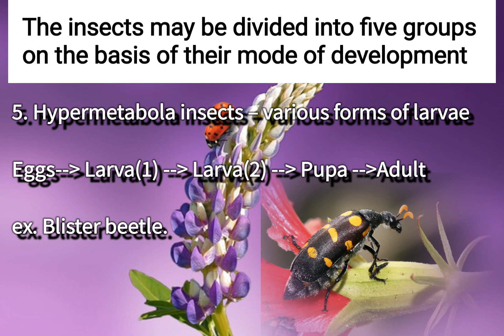The insects divided into five groups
The insects may be divided into five groups on the basis of their mode of development.